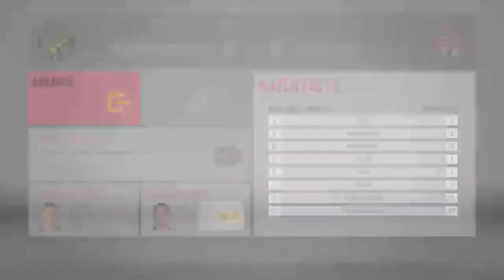Fifa my player kobe hernandez #6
A nine year old and big fan of manchester united. I do livestreams gaming and vlogs coming soon